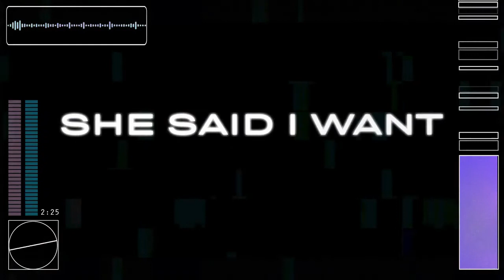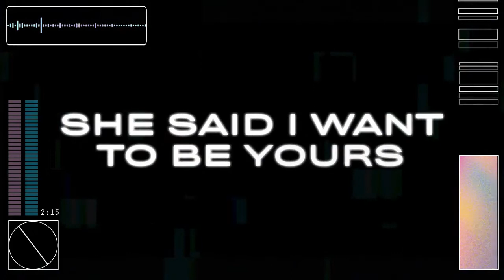Top 100 of 2020 Part 7 (40-31)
Part 7 of my countdown of my top 100 tracks of 2020(ish).